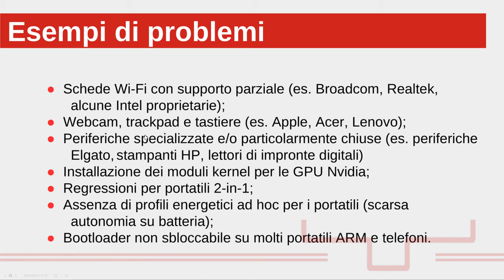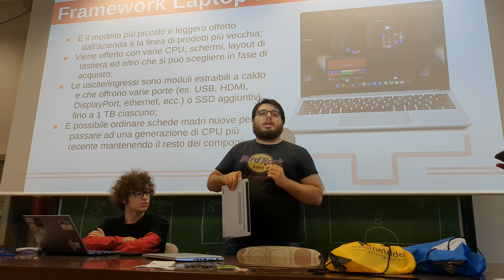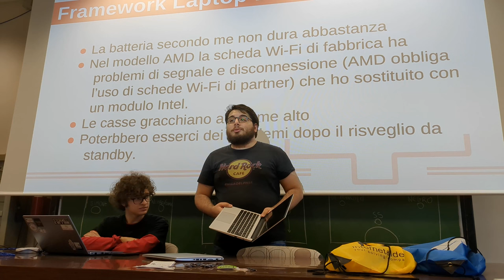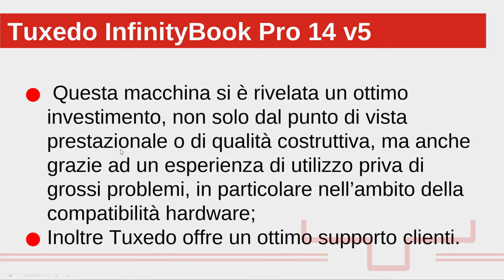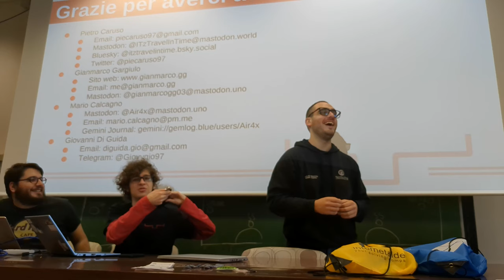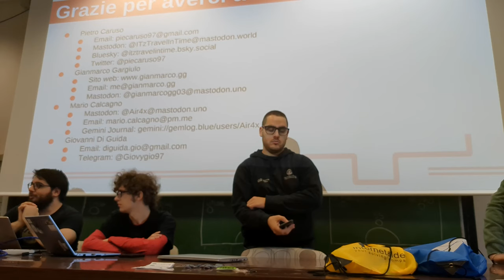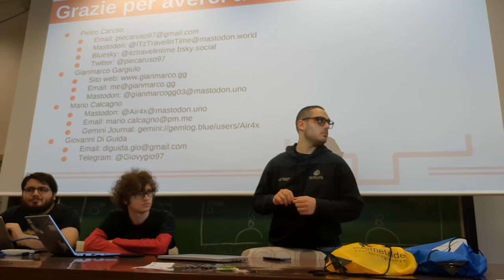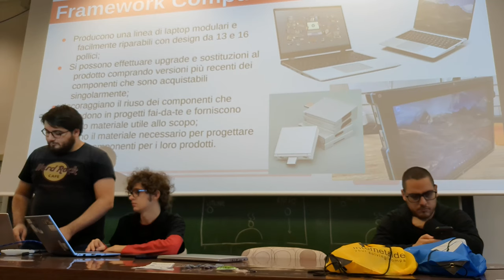Hardware perfetto per Linux - Riunione NaLUG del 30 novembre 2024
Registrazione della presentazione che ho dato assieme agli altri ad una riunione del NaLUG.